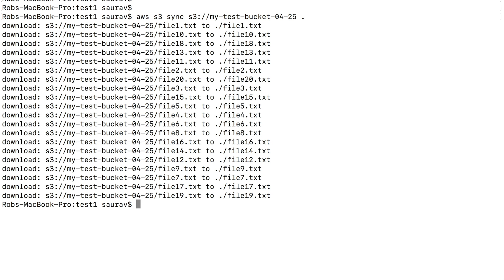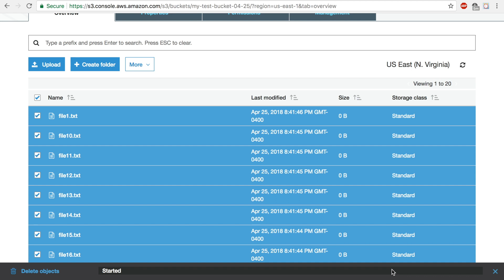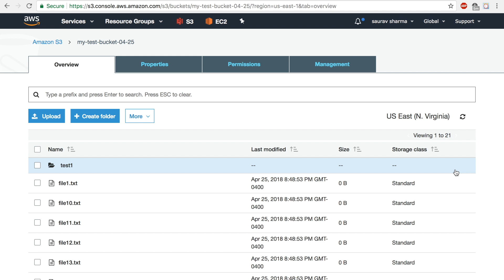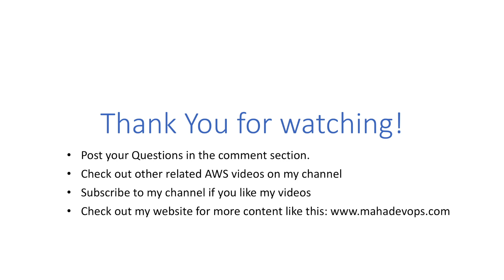AWS tutorial: Download an Entire S3 bucket with one command using the AWS CLI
Note: You can also use the relative path of the folder instead of  . (dot) in the while syncing.

Link to the video where I use Cron+Sync to backup a folder automatically on a certain interval: